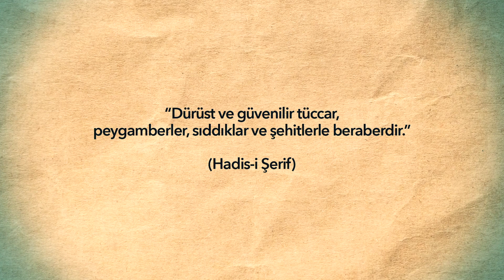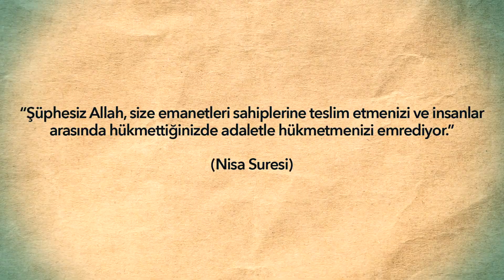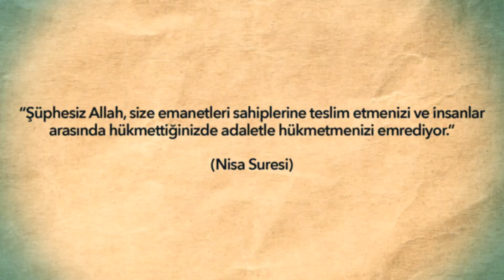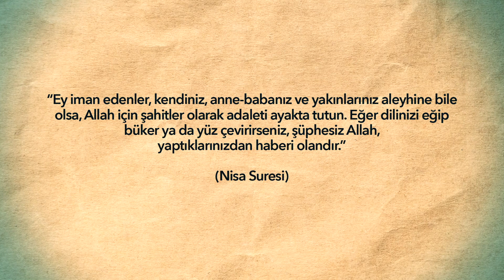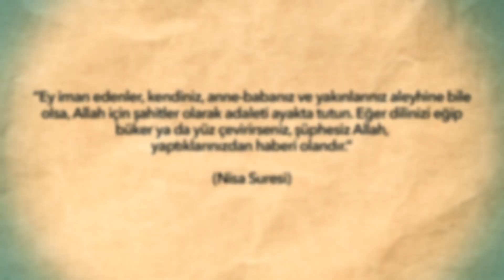LAİK OLMAYANLAR SUSSUN! ALİ ERBAŞ LAİKLİK NEDİR BİLİR MİSİN SEN? (İZLEMEDEN YORUM YAPMA)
Diyanet İşleri Başkanı Ali Erbaş’ın “İnanç sadece insanla Allah arasında olsun istiyorlar.” açıklaması niye tepki çekti?
Hedefte laiklik ve Atatürkçülük mü var?